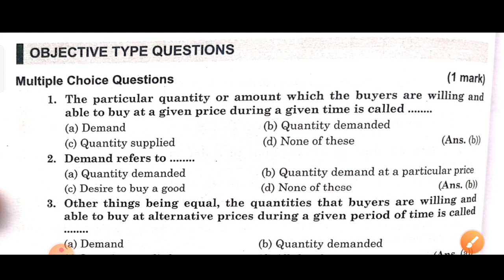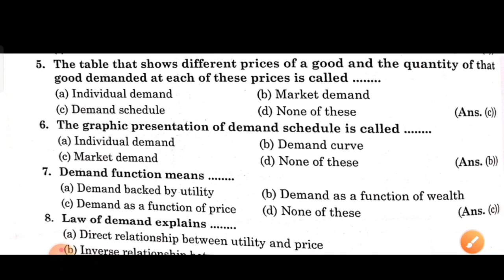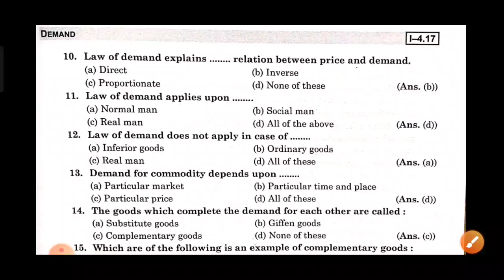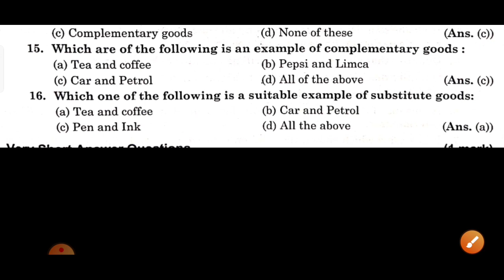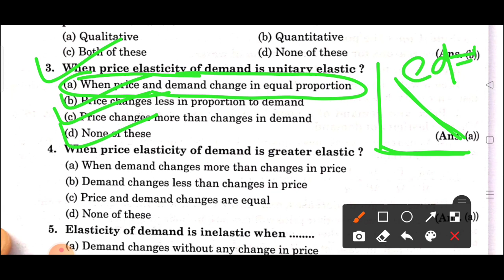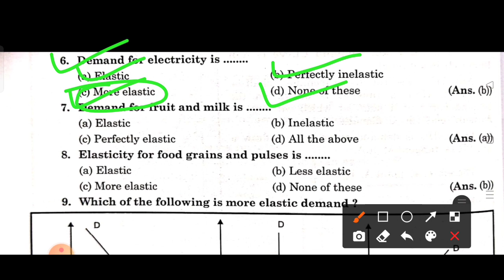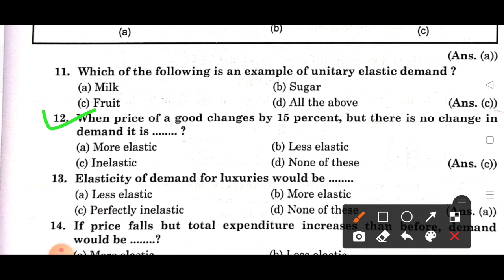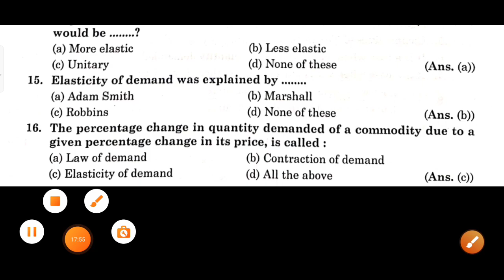chse odisha Exam 2022!+2 2nd year arts Economics VST-2 !! Demand !! ଚାହିଦା MCQs !! In English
chse odisha Exam 2022!+2 2nd year arts Economics VST-2 !! Demand !! ଚାହିଦା MCQs !! Economics VST test !! In English
✓chse odisha.